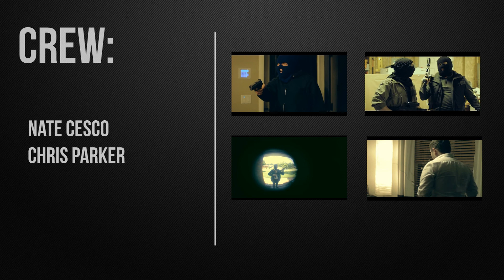Sleepless In Seattle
Those thoughts you have in the middle of the night when you can't sleep.